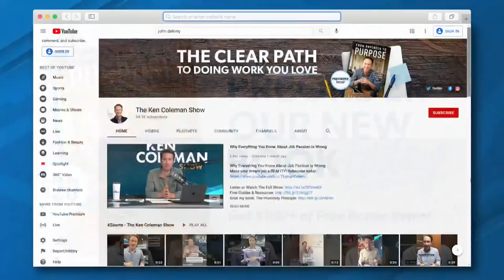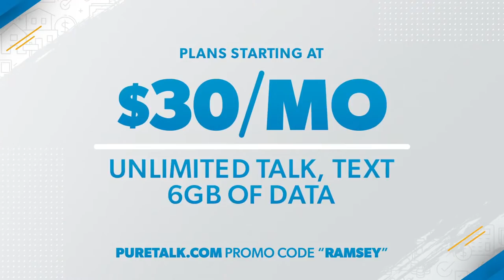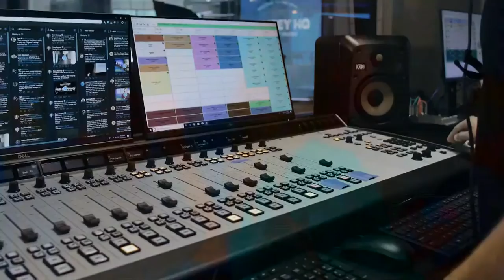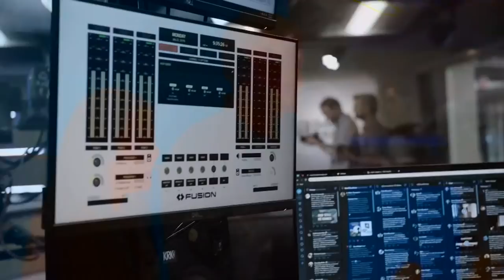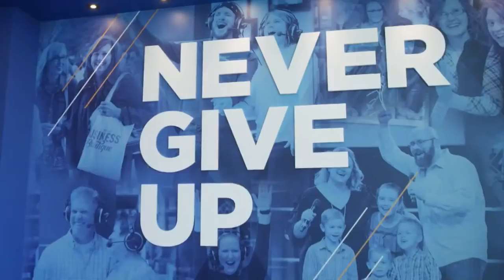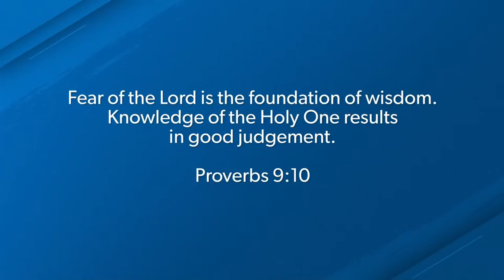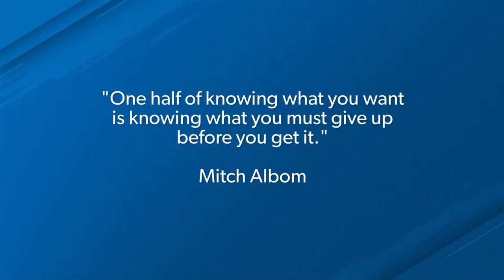It's Time To Work On What's Important - YOU!